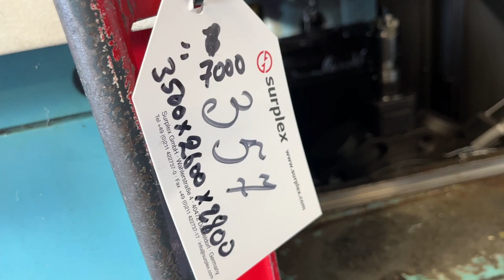MAG VSC 250 vertical lathe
You are looking for a used machine? Then you might be interested in this used machinery offer: MAG VSC 250 vertical lathe. Find more machine tools and other used metalworking, woodworking and plastics processing machinery Surplex is your reliable partner for the sale and purchase of used machines in Germany.